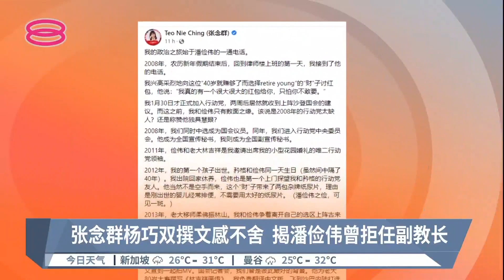张念群杨巧双撰文感不舍 揭潘俭伟曾拒任副教长【2022.10.27 八度空间午间新闻】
【张念群杨巧双撰文感不舍  揭潘俭伟曾拒任副教长】
对于潘俭伟不上阵来届大选，过去15年和他并肩作战的战友，也就是行动党宣传秘书张念群凌晨感性发文，回忆那些年一起打拼的日子。